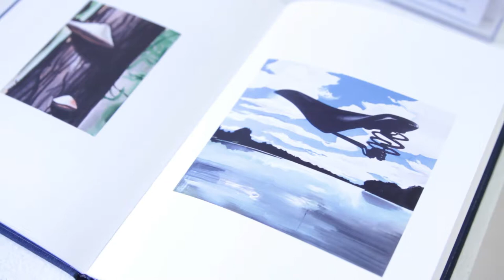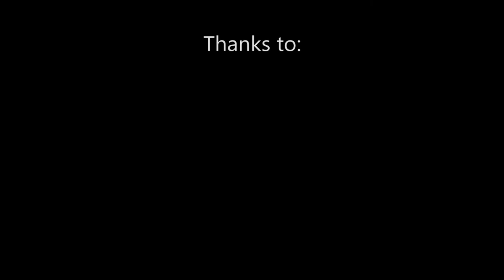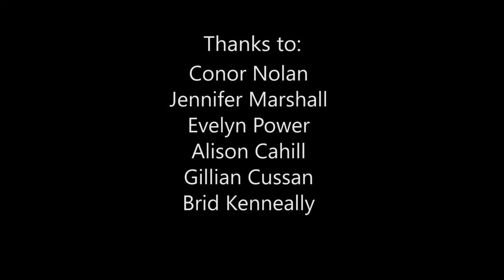The Art of Recollection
The Art of Recollection was an exhibition consisting of works made by Abbeylands Nursing Home in County Cork and Waterpark College, Waterford City.

Participants from Abbeylands were invited to view the Wilhelm Sasnal exhibition 'Take Me To The Other Side', in Lismore Castle Arts . Participants later undertook a day long workshop,creating works based on what inspired them. The works created by this group were later shown to the pupils of Waterpark College Waterford, where they later created works based on the works created by the Abbeylands Nursing home having never seen the original Sasnal exhibition.

Presented by: Sandra Kelly
Video & editing: Keith Currams